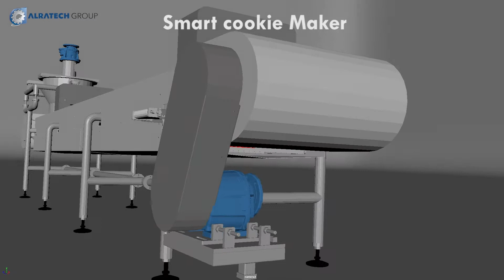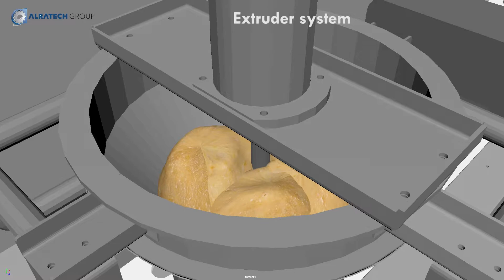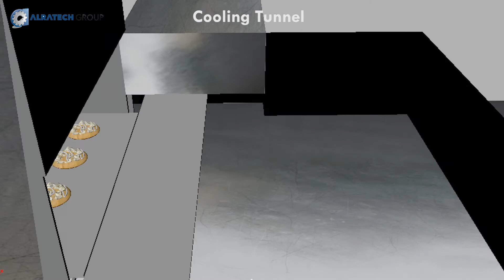Smart cookies maker by Alratech...one machine multipul options